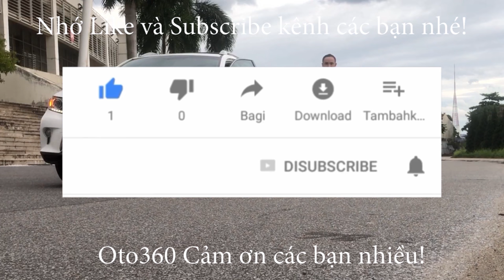Báo giá xe Ford Ranger 2.2 XLS sản xuất năm 2016 chạy 7 vạm km, dàn lốp zin, giá chỉ hơn 500tr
Bán xe Ford Ranger 2.2 XLS số tự động, nhập khẩu. Sản xuất năm 2016 sản xuất tại thái lan,
 đăng ký tên tư nhân,  xe mới chạy 7 vạn km, đẹp nguyên bản, dàn lốp theo xe còn nguyên.  Xe đã lắp phun đồ: nội thất Ghế da, gián fim cách nhiệt, màn hình Android, camera lùi, cảm biến lùi, camera hành trình.
Nắp thùng cuốn có vai thể thao giống wildtrack 3.2
 Hệ thống an toàn phanh ABS, EBD, kiểm soát hành trình,ga tự động cruicontro tích hợp vô lăng, xe chạy ít nên còn rất mới cả về động cơ cũng như là nội thất và ngoại thất.